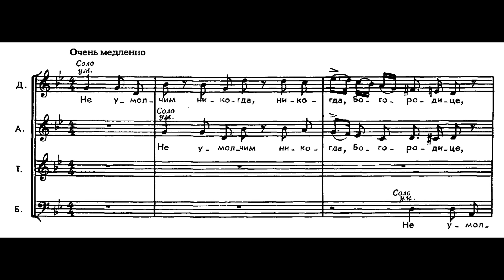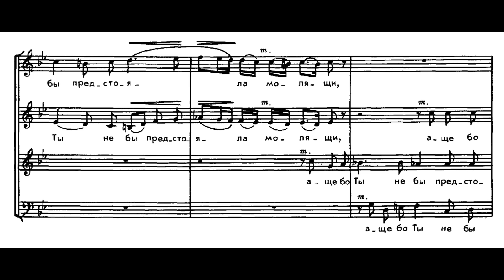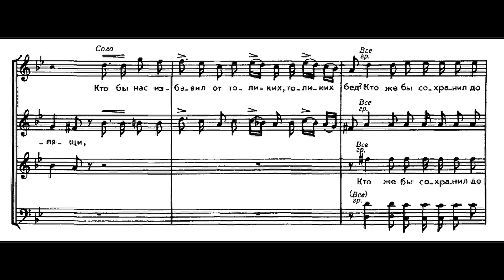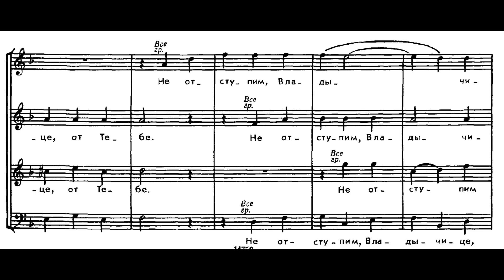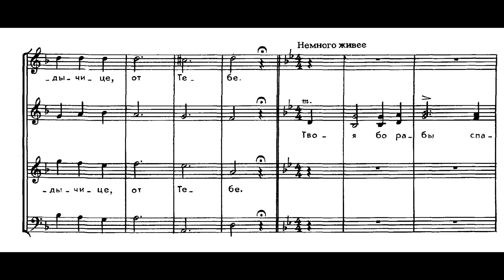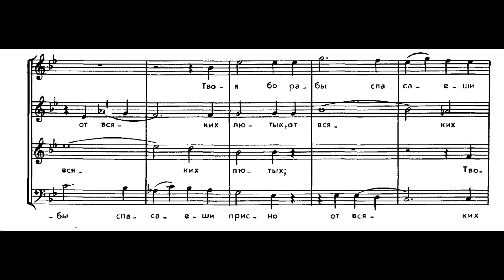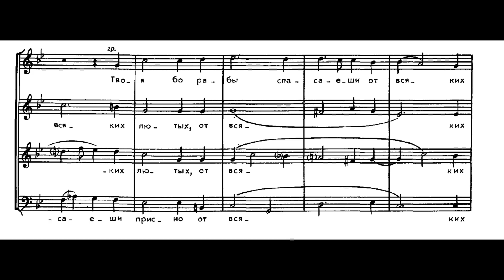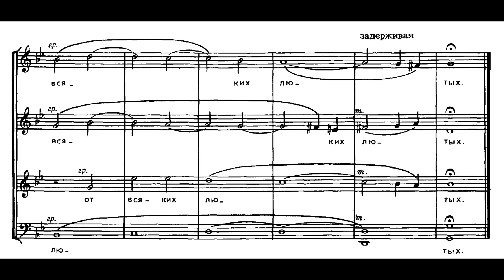Bortnyansky - Concerto 25 "We, the unworthy, shall not cease"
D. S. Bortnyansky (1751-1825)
Choral Concerto a cappella No.25 (Troparion)
The Russian State academic symphonic capella under the direction of Valeriy Polyansky

Д. С. Бортнянский
Хоровой концерт а капелла № 25 "Не умолчим никогда, Богородице"
Государственная академическая симфоническая капелла России под управлением Валерия Полянского